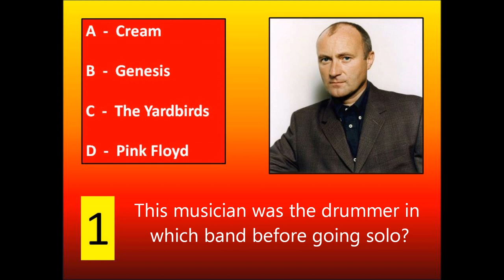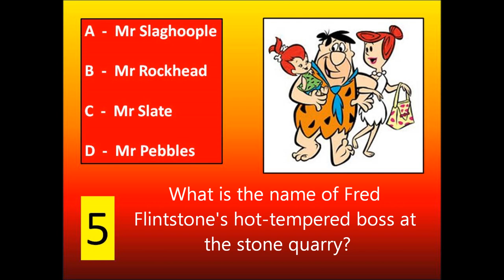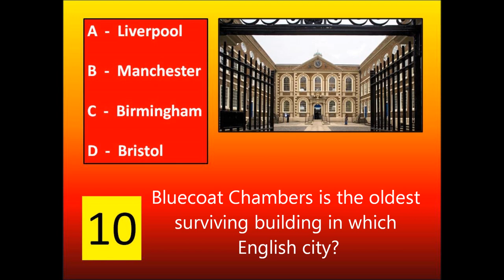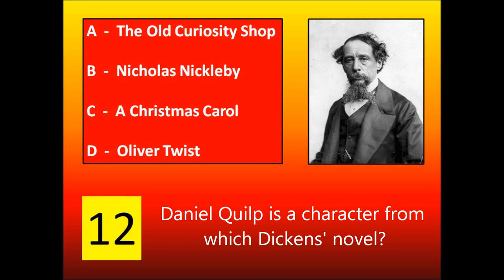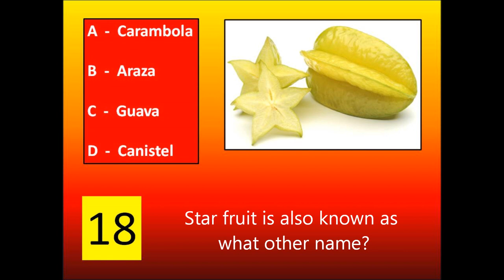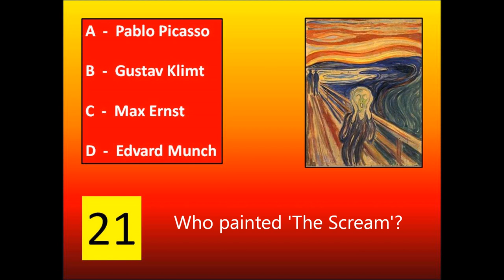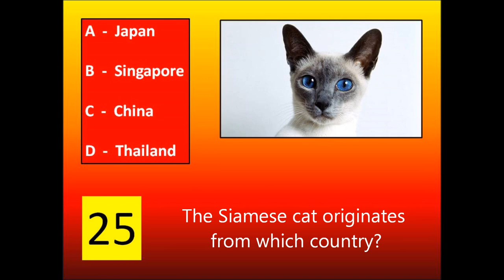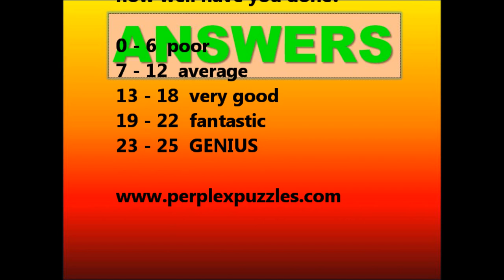General Knowledge Quiz No 1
General knowledge quiz - answers at the end
try for Crosswords-Wordsearches-Sudoku and more